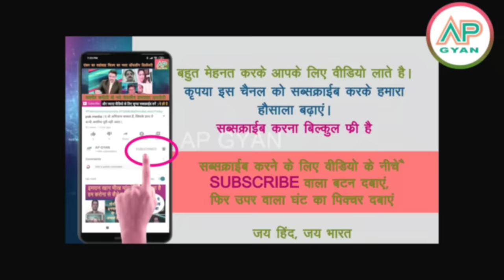Modi visit Russia America ke baad China Russia ka sabse bada dushman pak media crying